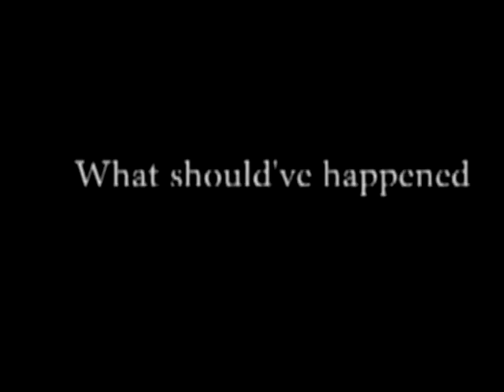2017 12 12